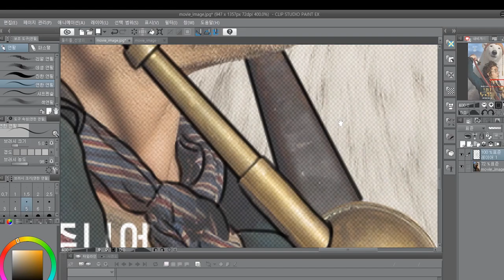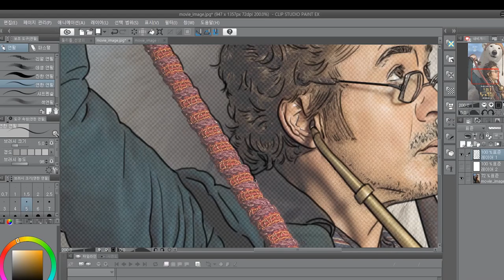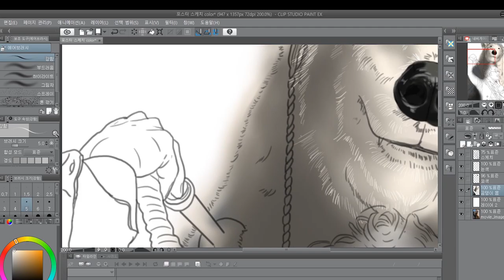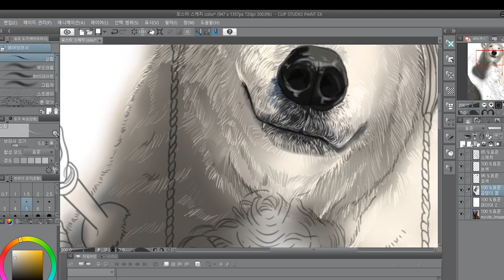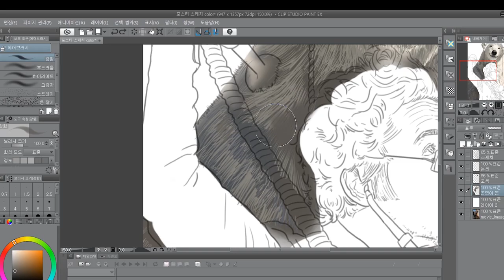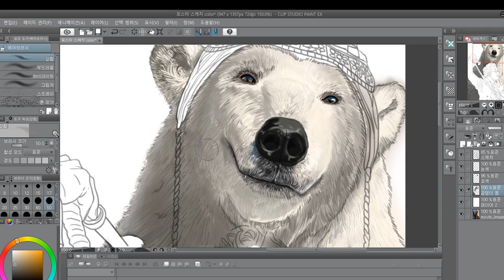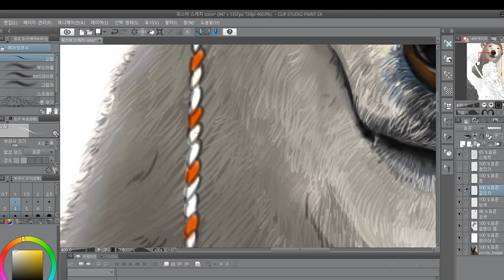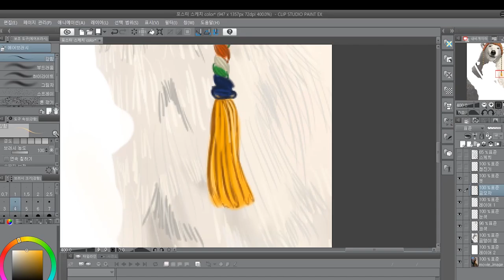닥터 두리틀 스피드 페인팅 (Doctor Dolittle speed painting)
*Music